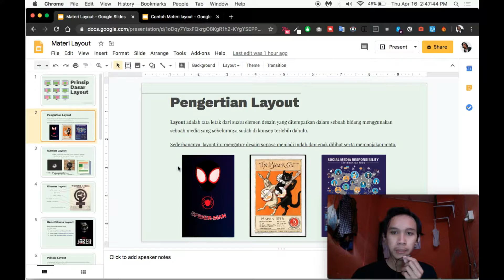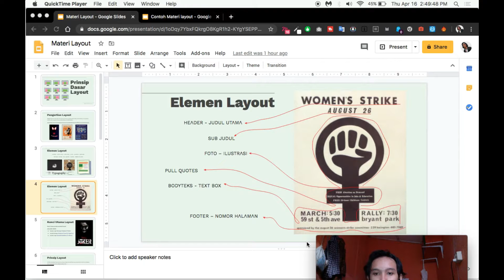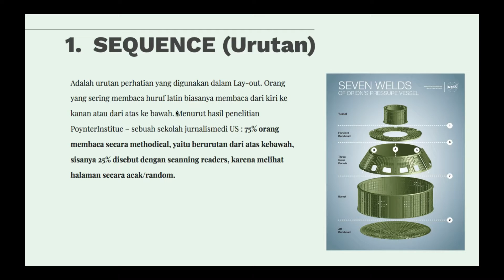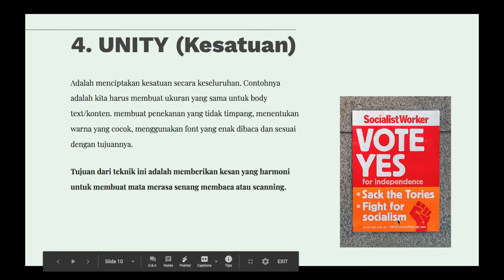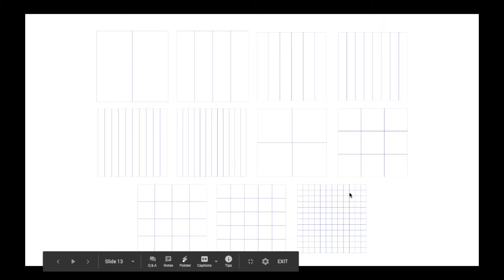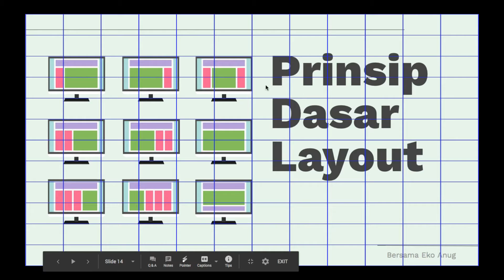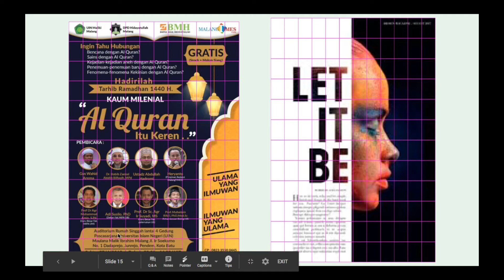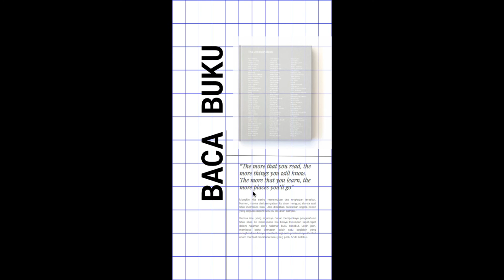TipsDesain Layout jadi Lebih Mudah dan Cepat. Dijamin!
Mengenal prinsip dasar layout untuk membuat desain lebih sempurna. Dan untuk temen-temen yang ingin mempercepat membuat layout ada bahannya nih.

Cara menggunakan untuk pengguna photoshop, canva, over, illustrator, corel draw :
1. Taruh grid di layer paling atas
2. Perbesar sampai ukuran sesuai kanvas
3. Lock grid
4. Jika warna grid terlalu mengganggu, turunkan opacity grid

Kenapa aku kasih banyak warna?
Untuk mempermudah temen2 kalau mau desain langsung dengan background yang berwarna.

Kenapa banyak ukuran?
Untuk mempermudah mengeksplorasi gaya layout desain.

- Jangan lupa untuk dipaskan dengan ukuran canvas
- Untuk temen2 yang pakai photoshop/illustrator. Bisa pakai file PNG, Trus taruh layer paling atas, dan layernya dilock.
- Untuk yang pakai corel draw, bisa dilock gambarnya
- Untuk yang pakai mobile seperti canva, over, dsb. Kalau ada fitur lock, lock dulu untuk mempermudah mendesain.

-PORTFOLIO-